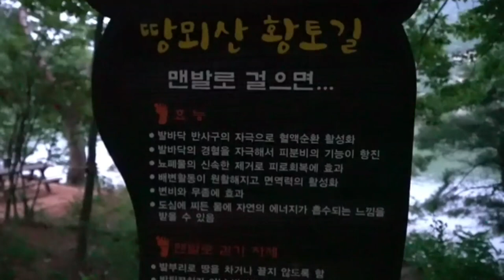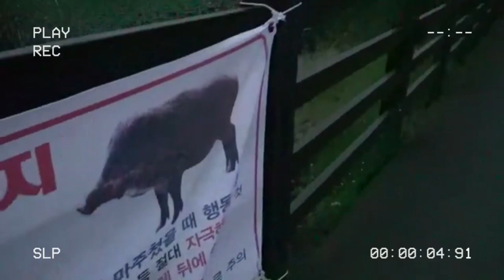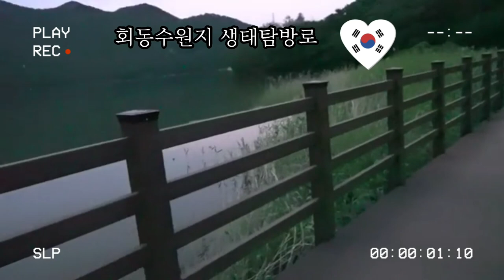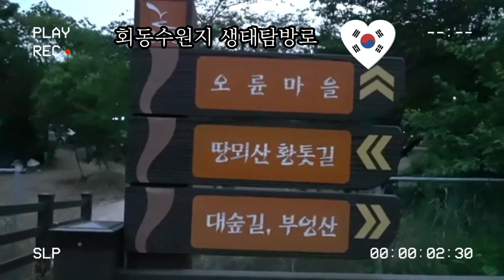맨발로 걷기좋은부산🎭땅뫼산 황톳길♡회동수원지 🇰🇷Busan is a good place to walk barefoot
땅뫼산황톳길 맨발로걷기길 회동수원지 생태탐방로 Busan$시라life